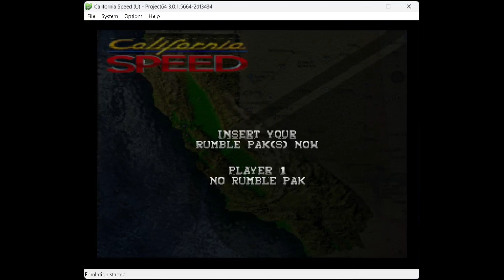Highway 1 Convertible [WR] 2:51.470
World Record 2:51.470 Speedrun of Highway 1 Convertible on California Speed for Nintendo 64.